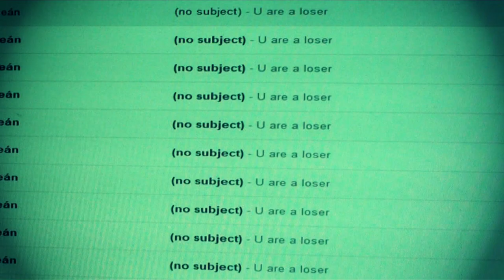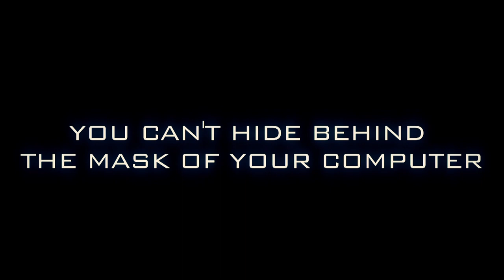Anonymous CSN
Anti cyber-bullying short movie, created by CSN film making group 2014.